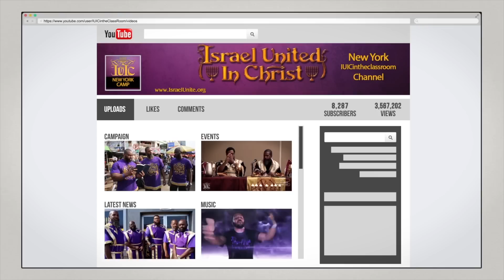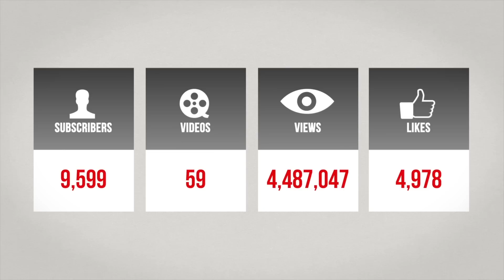The Israelites: Behind The Lies On King James